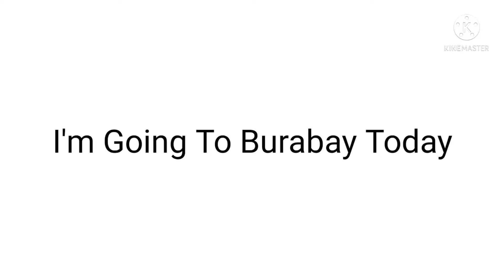Message To Everyone (Fixed)